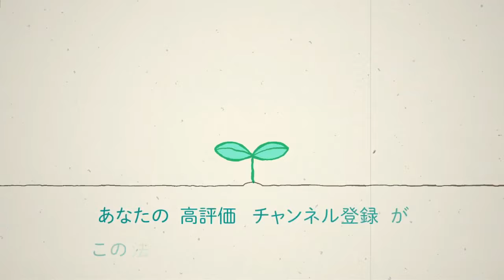煩悩は何種類？ 貪瞋痴に分けて心を観察する方法｜スマナサーラ長老の切り抜き法話（初期仏教Q&A）仏教心理学 三毒 jtba ※テロップ入り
スマナサーラ長老の初期仏教Q&A動画をテロップ入りで再配信します。2020年12月03日（木）の配信から抜き出しました。

日本語字幕作成：関口玲さん＠字幕制作班
英語字幕作成：Enonさん＠字幕制作班
サムネイル画像：冨田ひろみさん＠サムネイル制作班

Q:すべての煩悩は、貪瞋痴の３種類に分類することができますでしょうか？日常生活の中で湧いてくる感情に気づいたら「これは貪り」とか「この強い感情は、無知によるものだろう」などと分析してラベリングすると無意識に思考が進んでしまうことを止められることができます。これは心を清らかに保つ修行として続けていってもよいでしょうか？

■心を育てる本屋さん
営業停止したサンガ出版発行のスマナサーラ長老の書籍を販売します。すべて新品ですが、在庫限りですので売り切れの場合はご容赦ください。